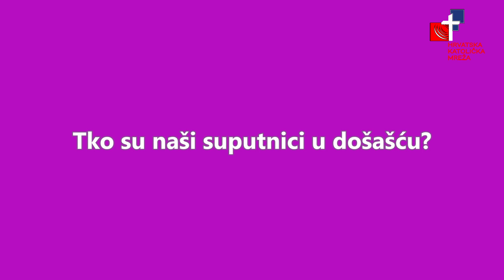Što je središnja poruka došašća? Tko su naši suputnici u došašću?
Na pitanja što je središnja poruka došašća i tko su naši suputnici u došašću odgovara fra Anto Barišić.

Iz emisije HKR-a Sutra je dan Gospodnji